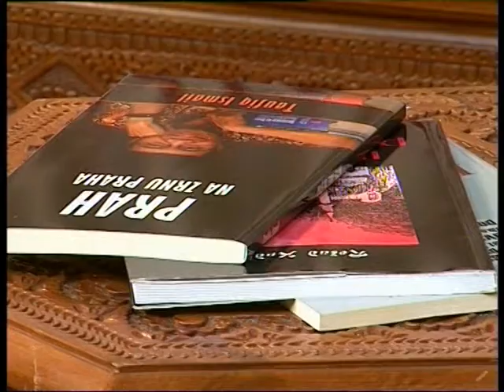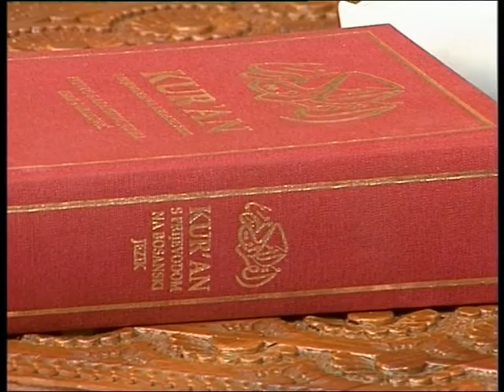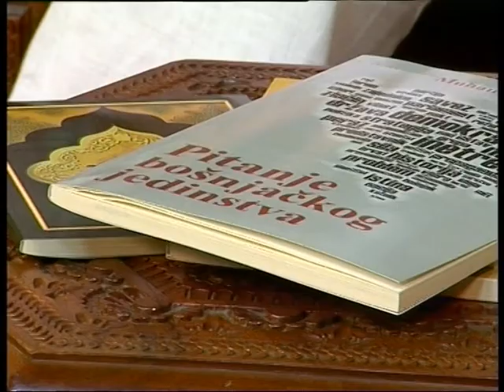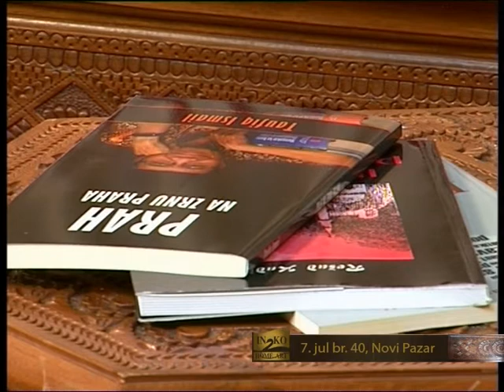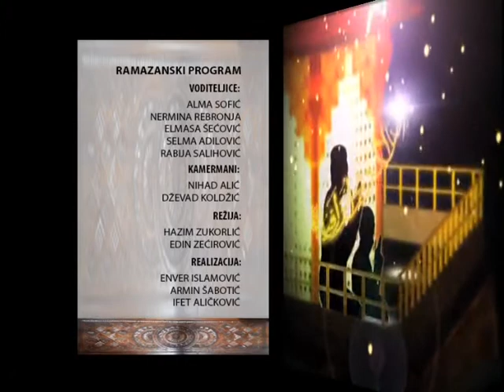Ramazanski program (UŽIVO) - predstavnici školskog mekteba "Wildan"